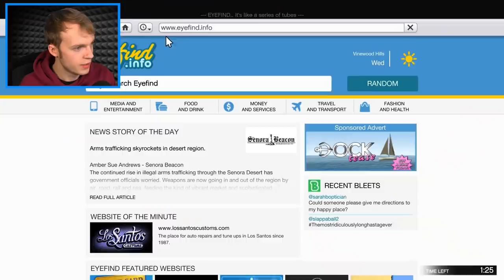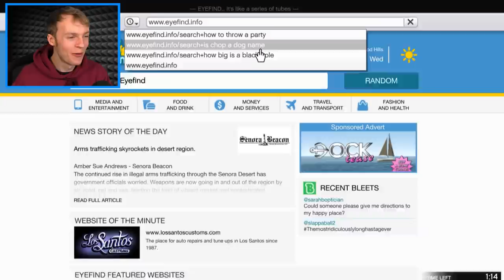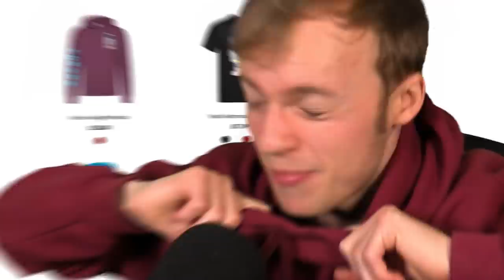Playing GTA 5 as SIMEON!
PLAYING As SIMEON For A DAY in GTA 5! 🚀